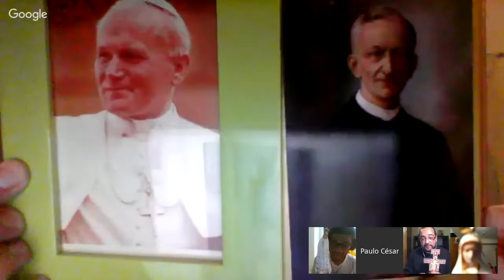7 - DIA - NOVENA DE PENTECOSTES - DOM DA PIEDADE